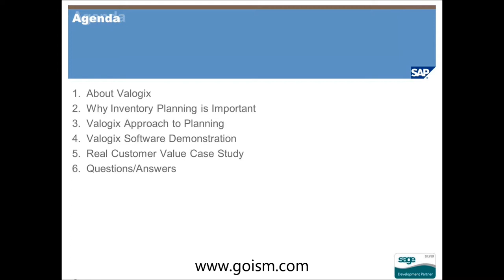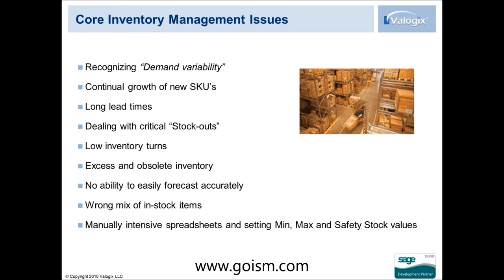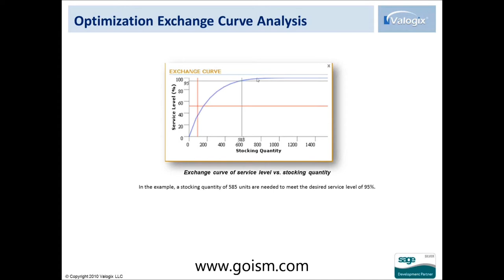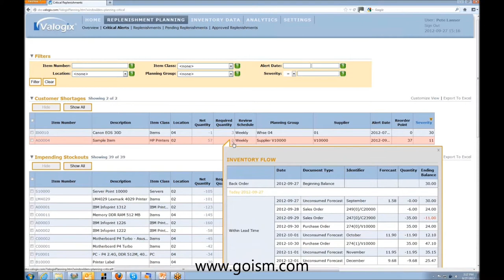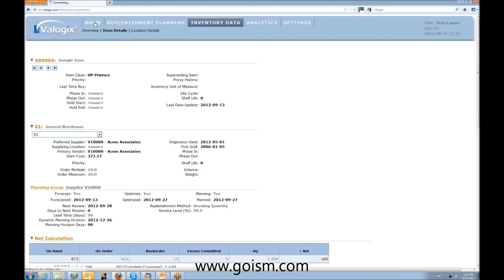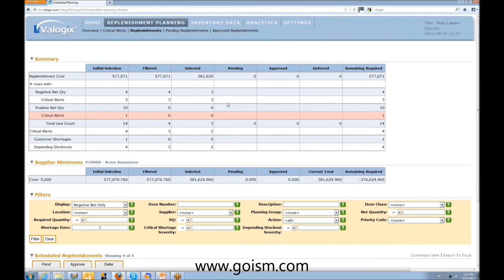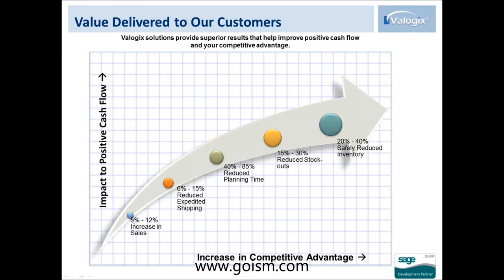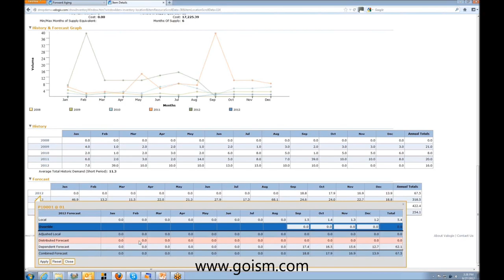Find Cash "Hidden" in Your Warehouse with Valogix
Cash Flow Getting Squeezed? Find Money 'Hidden' in Your Warehouse

In these times of economic turbulence you have to look for ways to remain competitive. But, cutting costs in the wrong area may end up damaging a business. You can't afford to simply stock-up on what your customers want, you have to get rid of dead and slow inventory.
How? By using the VALOGIX Planner. With Valogix, you can safely get rid of slow inventory while making sure you stock up on what your customers want.
Valogix helps you uncover hidden cash in your inventory by:
Showing you how to optimize your inventory levels and turn up to 20% of your stagnant inventory into cash; with just $500,000 in inventory, that equals $100,000 cash
Helping you increase sales 10% and reducing backorders 25%+ by having the right product available when and where it is needed
Automatically forecasting 12- month sales and creating inventory replenishment for EVERY item
Paying for itself in months through reduced costs and increased sales. Let Valogix help your business through these tough economic times.